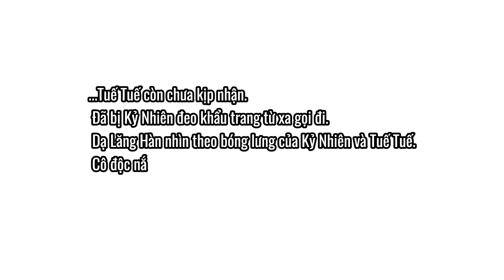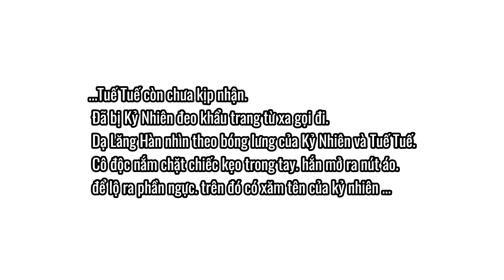CHAP 54 | Chồng cũ lại muốn tái hợp rồi: Niết bàn trùng sinh - Review Đam Mỹ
Chào mừng bạn đến với kênh youtube Review Damm
Hôm nay chúng mình cùng đón xem một bộ truyện tranh Đam mỹ vô cùng thú vị mang tên "Chồng Cũ Lại Muốn Tái Hợp Rồi nhé

Kênh Review Damm không sở hữu tất cả các tư liệu trong video mà tuân thủ luật bản quyền và sử dụng hợp lý luật Fair-Use

© Copyright by Review Đam ☞ Do not Reup